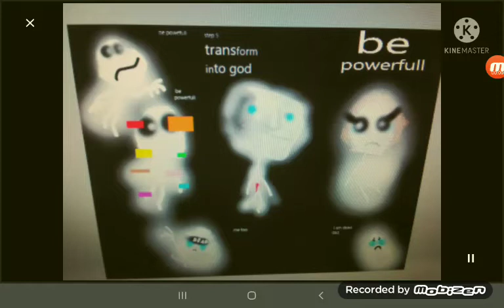trollge the pirasite fungus incident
sooo epiccccccc